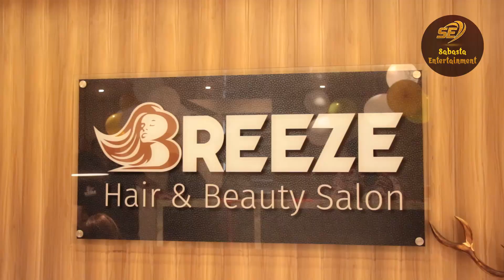Pooja लाई हिम्मतवाली भन्दै Benisha ले दिईन Mirunaको साथ | Karishma को सुन्दरता देखेर झन्डै ढलिन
Host : Rupa ghising
Guest : Benisha Hamal
Camera/Edit : Dhiraj Gurung